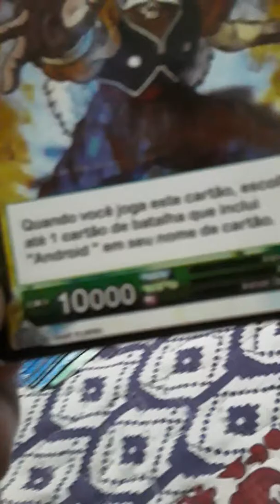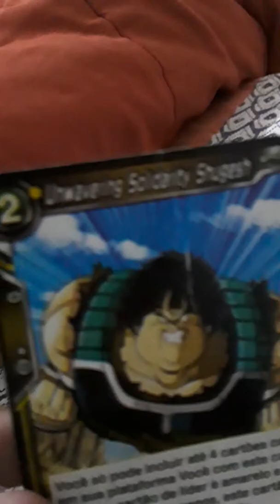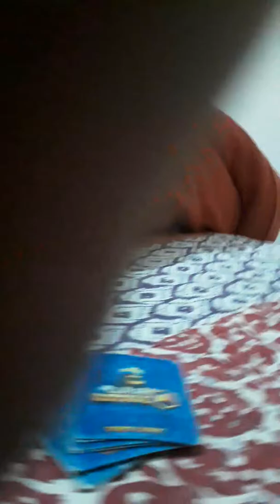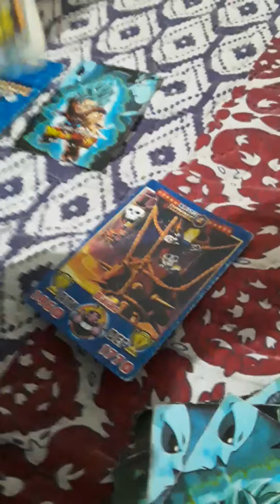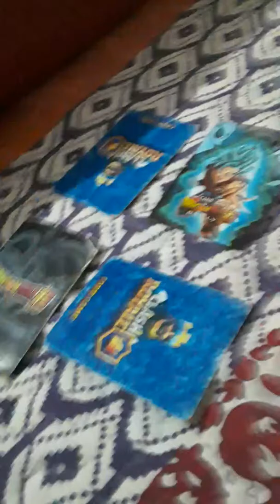BRIGA DE CARDS VENHA VER MUITO LEGAL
DA LIKE OU VOCÊ VAI SENTAR NA CABEÇAAAAAAA